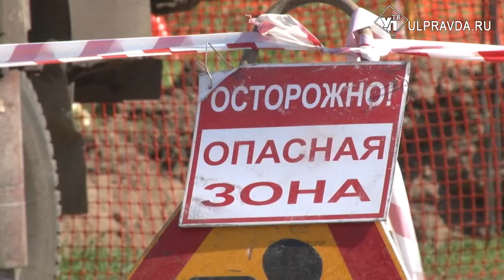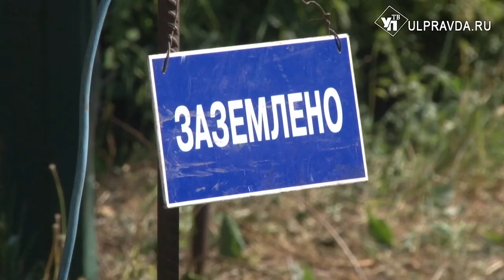К зиме готовы. «Т Плюс» выходит на финишную прямую модернизации теплосетей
Филиал ПАО «Т Плюс» проводит техническое перевооружение и реконструкцию тепловых сетей. По сравнению с прошлым годом план по перекладкам энергетики компании увеличили на 42%. На объектах в Левобережье побывала и наш корреспондент.